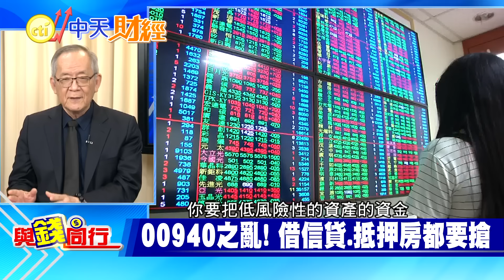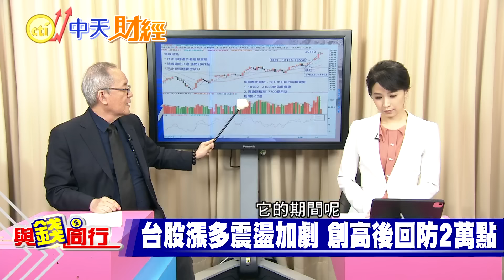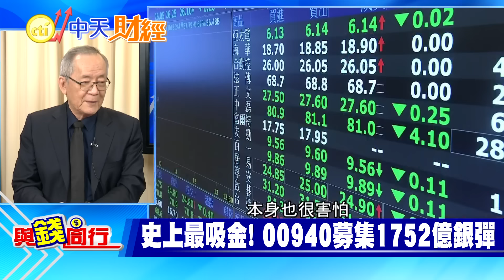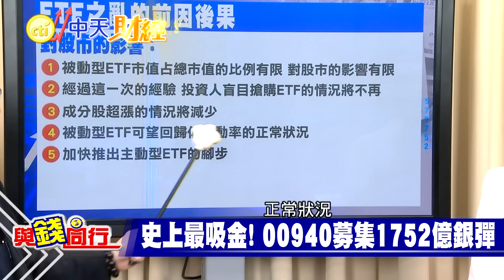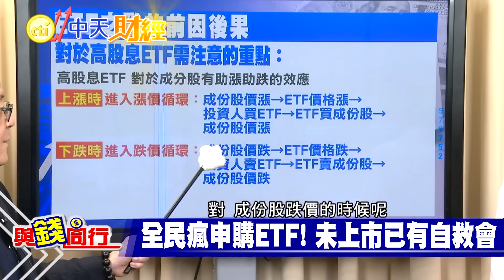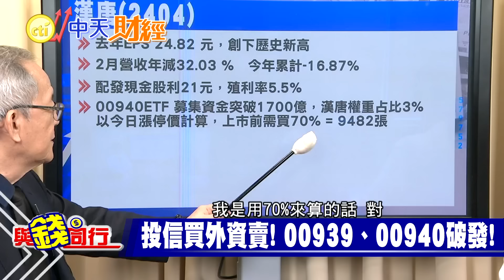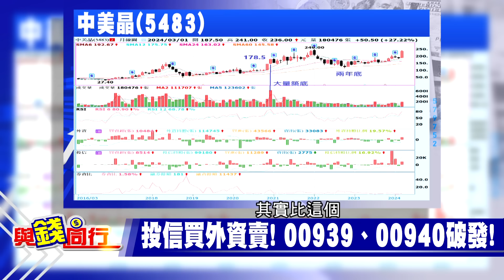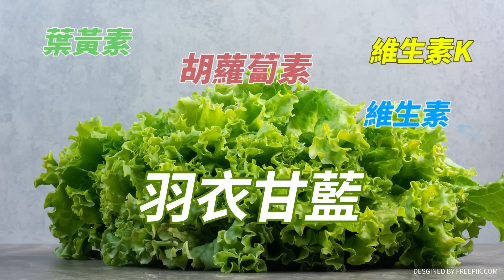【與錢同行】台股兩萬點過熱了? 00940破發好崩潰 外資大吃投信豆腐 成分股將曝光 你在車上嗎?雅婷主播與你同行ft.李永年20240329@中天財經頻道CtiFinance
近年ETF掀起投資熱潮，即將掛牌的00940入手門檻低，加上月月領息，投資人瘋搶，募集規模超過1700億元，就連金融主管機關都出來示警，小心羊群效益，盤面呈現土洋對作也相當明顯，其中外資逢高大舉調節相關個股與ETF，大吃投信的豆腐，李永年老師也提醒台股創新高後，短線需留意是否有過熱現象...
特別感謝:啟發證券投顧
                 啟發證券投顧分析師 李永年

00940破發#00939#ETF#監督的力量在中天#台積電#鴻海#廣達#漢唐#中美晶#跳空缺口#AI概念股#外資#投信#高股息#低波動率#被動型ETF#主動型ETF#權重#成分股#長榮#聯發科#矽晶圓#李永年#獅公#主播